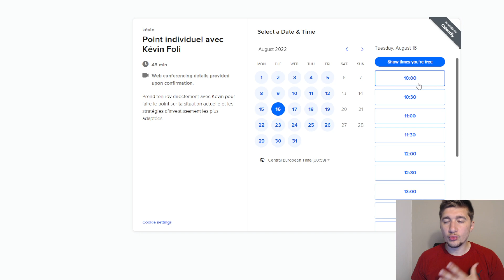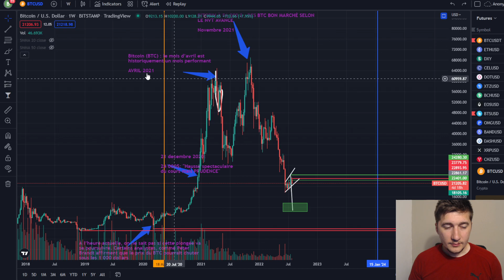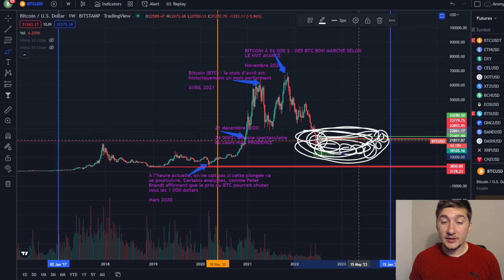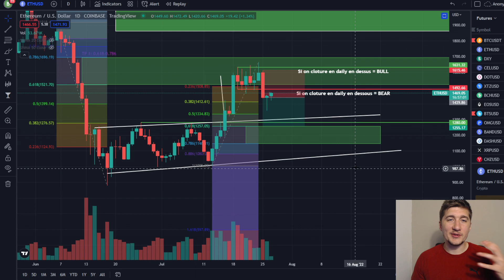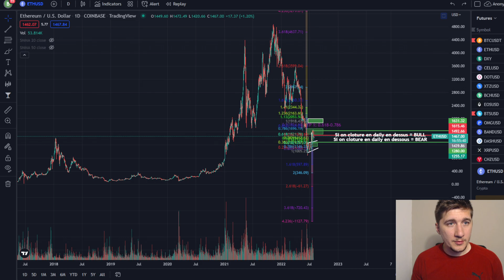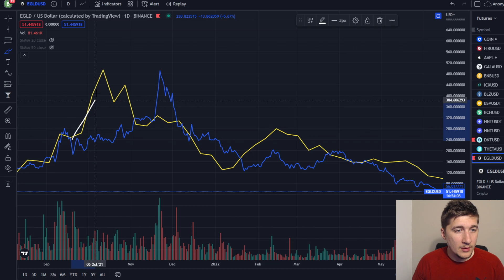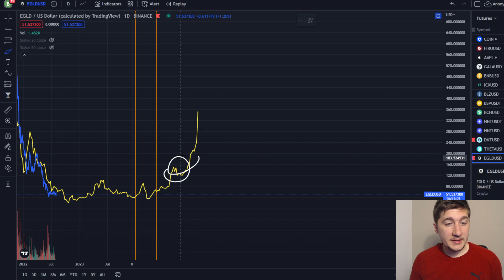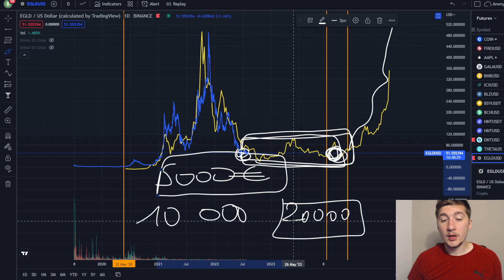EGLD COPIE ETHEREUM ?! PREPARE TOI BIEN AVANT LE PROCHAIN HALVING Analyse Bitcoin Sans Blabla #18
Pour prendre RDV directement avec moi et faire le point sur tes investissements et tes objectifs financiers:

Hello à toi qui aspire à l’indépendance financière

Et bienvenue sur la chaîne “Crypto-monnaies: Devenir Libre Financièrement

Si tu n’es pas encore abonné, prends juste 5 secondes pour cliquer sur le bouton “s’abonner” juste en dessous de cette vidéo, ça te permet de soutenir le travail fourni au quotidien et de me suivre dans mes aventures !

Alors on se retrouve dans une nouvelle vidéo d’analyse cryptos sans blabla !

Aujourd’hui au programme:

Nous allons analyser le EGLD et le comparer à ETH de 2017

Kévin Foli